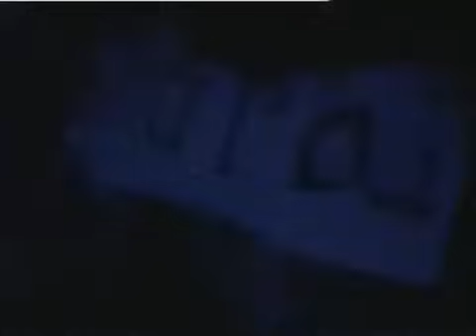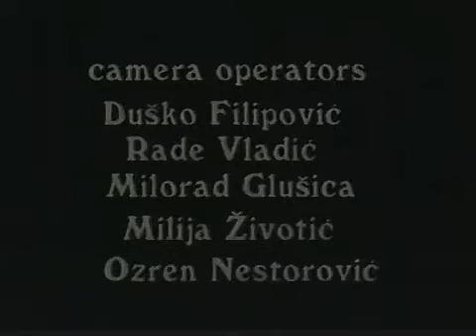Riblja Corba - Uzivo - Beograd, Hala Pionir 3.April.1994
Snimak sa VHS iz 1994. Zahvaljujem se Miladinu Bozicu za postavljanje originalnog snimka.
Setlista:

Minđusari feat.Bora
1.Letovanje 1:01
2.E Moj Druže Zagrebački 3:56
Babe
1.Noć Bez Sna 7:33
2.Slanina 14:10
Riblja Čorba
1.Zvezda Potkrovlja I Suterena 18:26
2.Amin 21:48
3.Kad Sam Bio Mlad 26:30
4.Oko Mene 30:04
5.Zadnji Voz Za Čačak 33:46
6.Danas Nema Mleka 36:38
7.Neću Da Ispadnem Životinja 40:29
8.Dva Dinara Druže(Nema Zvuk) 45:38
9.Dobro Jutro 49:18
10.Jedino Moje 54:59
11.Jak,Mlad I Glup 59:51
12.Južna Afrika 85'(Ja Ću Da Pevam) 1:03:32
13.Amsterdam 1:07:54
14.Svirao Je David Bowie 1:11:49
15.Avionu Slomiću Ti Krila 1:14:55
16.Zelena Trava Doma Mog 1:18:45
17.Kada Padne Noć(Upomoć)1:22:22
18.Pogledaj Dom Svoje Anđele 1:30:18
19.Ostani Đubre Do Kraja 1:35:08
20.Zbogom Srbijo 1:40:11
Kraj 1:44:25